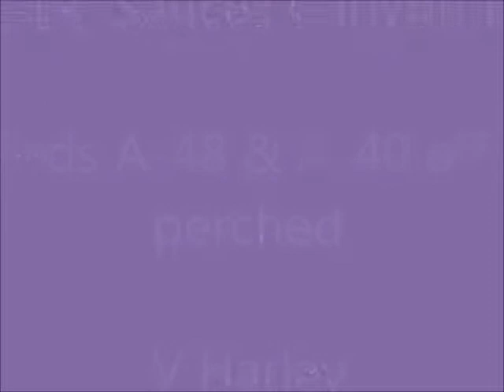11 11 14 Sauces Canyon Eagles, A-48 & A-40 off the nest, perched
A pan out finds the pair off the nest, perched.  Beautiful sight!